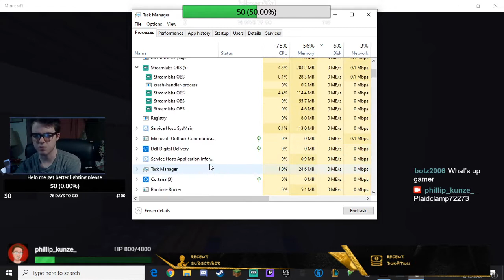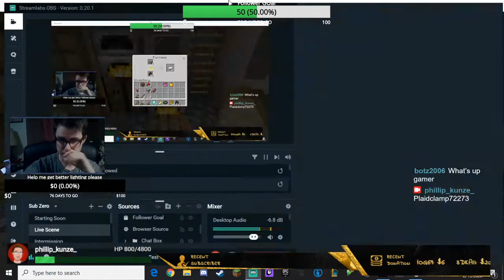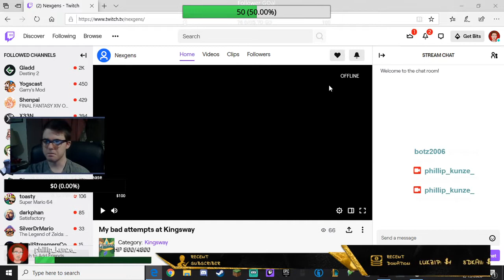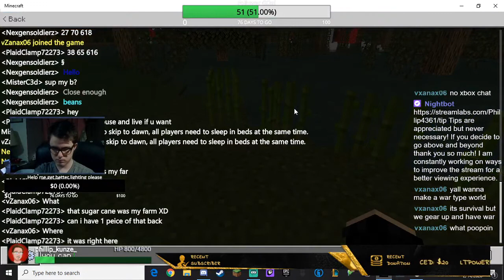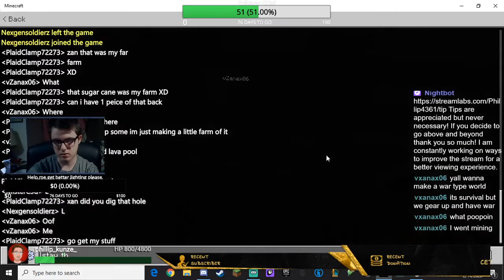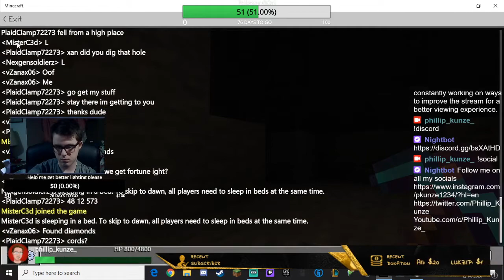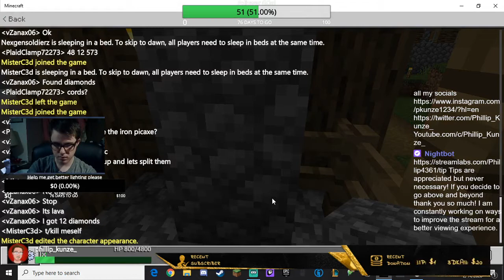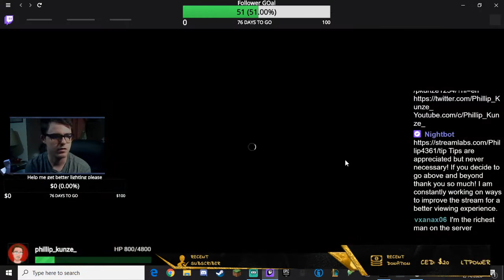Minecraft episode 1 with the bois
I decided to try bedrock on the pc for the first time with friends